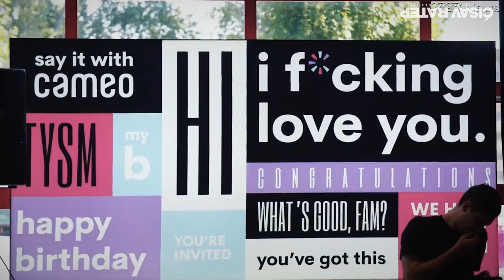Ključ dobrog marketinga - 327. Epizoda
Srećni praznici! I'm back! :)